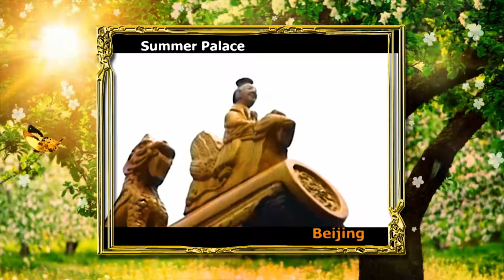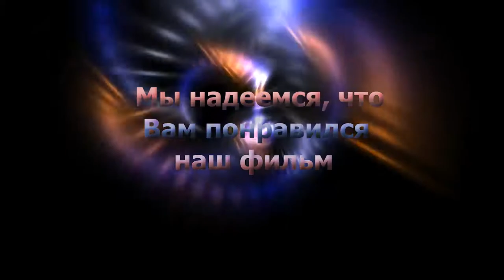"The trip to China"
Wonderful, beautiful country with a long history. Many Russians do not even know that its capital is called Beijing. You will see the Forbidden city, Summer Palace, White pagoda, The Temple of heaven, a city in southern China's Guangzhou and more...